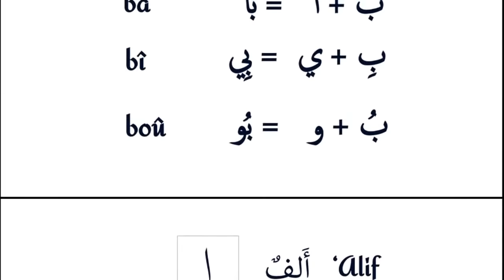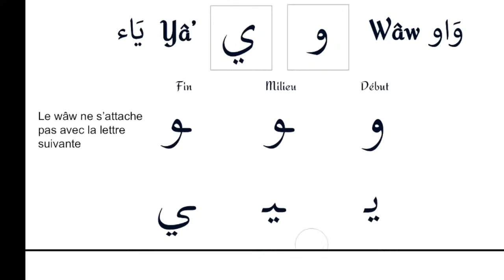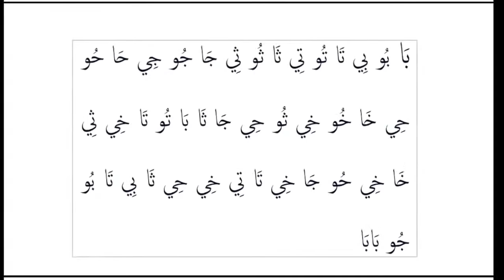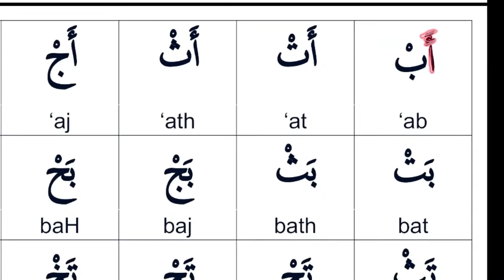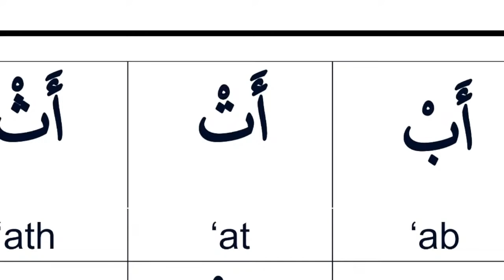Leçon d'arabe 4: Le soukoûn ( ْ )